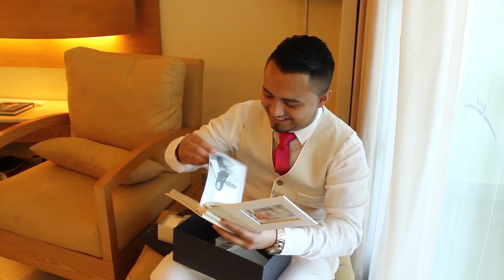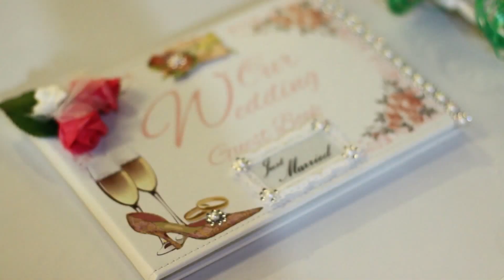Vanessa and Sergio | Beach Palace Cancun | Wedding Video with Drone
We hope you enjoy this beautiful wedding day video captured at the Beach Palace in Cancun! The use of drone video on the wedding day is becoming very popular as you can see from this wedding video... it really is amazing!